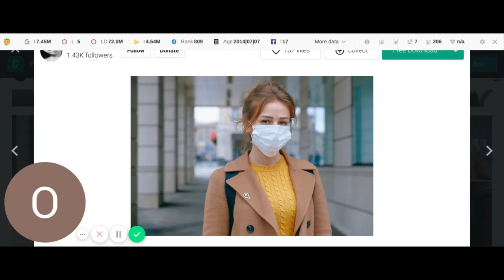Woman masks her face. from coronavirus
Woman masks her face from coronavirus . Look at this woman! . Do you really think she is well protected? Does she still breathe?
What comes through your mask with the limited amount of air you can breathe. Is it
safe? Are you safe and free from airborne contaminants? Tell me something who tested the masks and proclaimed them safe? Why do you trust them 100 percent with your life?
Your life is definitely hanging in the balance but what more can you do to protect yourself? Have you ever asked yourself that question?
Hospitals are filled with fear and hoping that someone doesn't drop this disease off like a hot potato. Are the hospital workers completely safe or are they just being respectfully
concerned and remembering not to trample on anyone's feelings.
What are we going to do? What are we really going to do? Is there a real laboratory specialist
in the house? One day of this disease is 24 hours too long. God is not willing that any should perish. He has a cure for this somewhere. Lets stop procrastinating and start looking. It is
not hidden,but right there in plain sight. Go and get it. Lets stop watching friends and neighbors and loved ones suffer!